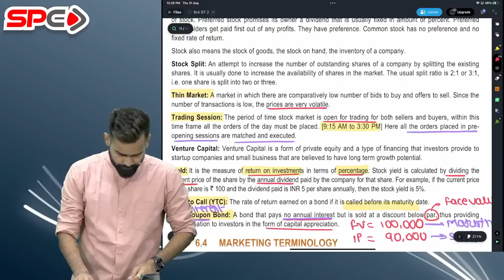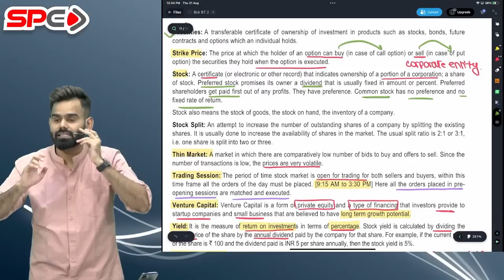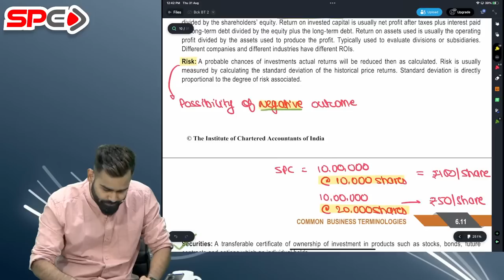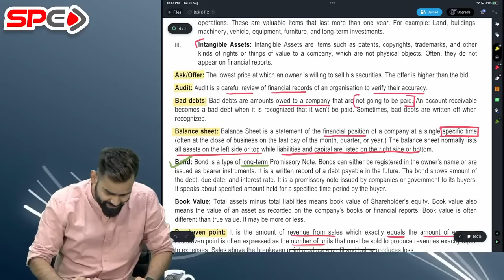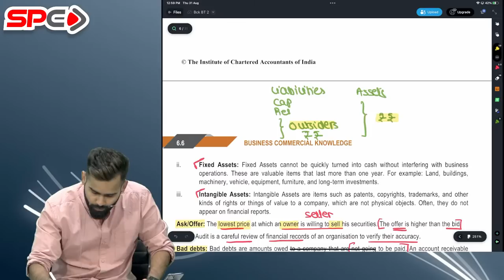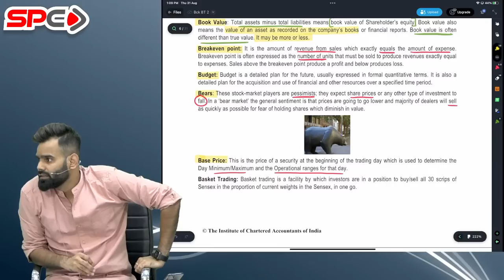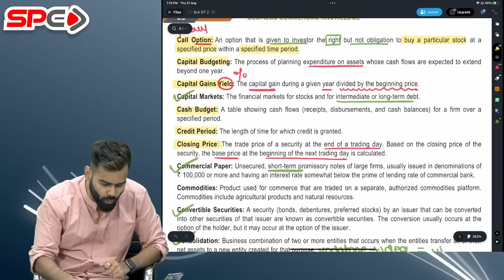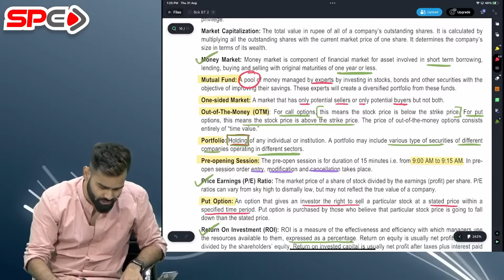CA FOUNDATION | EXAM ORIENTED BATCH | BUSINESS COMMERCIAL KNOWLEDGE | LECTURE 5 | BY CA HARSHAD JAJU